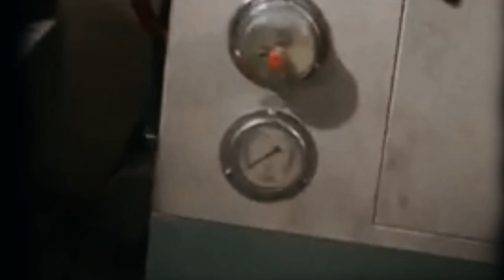How to Make Brake Shoe Body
brake leather shoe
how brake shoe made
how to make brake shoe
how to make brake leather shoe
Brake shoe
brake leather shoe
Bike parts
brake shoe manufacturing
brake shoe lining
brake shoe
motorcycle brake lining manufacturing
old brake shoe manufacture
how brake shoe are made
brake lining manufacturing process
production process of brake lining
how to replace brake pads
brake pads
Brake shoe Production line Factory
brake shoe manufacturing machine
brake shoe manufacturing process
tire brake leather
brake leather
motorcycle parts
brake pad production process
brake pad manufacture
truck brake shoe
brake lining
brakes
brake pads factory
brakes pad
old brake shoe manufacturing
reline brake shoe
ingenious Process of Manufacturing Car Brake Shoe
other things
brake shoe kids
brake pads
brake shoe
brake shoe manufacturing
brake shoes
bpw brake shoes
cd70
die casting machine
bike parts
brake leather
leather
honda125
autoparts
genuine brake shoes
silver molding
relined brake shoes
brake parts
casting machine
honda brake shoe
molding machine
atlas honda
promax auto parts
no1 brake shoe
brake lining
Making of Motorcycle Brake Shoe
Complete Process Of Making Brake Leather
Brake Shoe Making
Motorcycle Brake Shoe

Kise bhi chij ka rate dekhne ke liye niche link per click Karen

how to make money from youtube journey

Wholesale Shop Unique Gad...
bike brake shoe manufacturing process

brake shoe manufacturing

gun making factory

sand blasting gun

car spare parts business

bike spare parts business

cd 70 petrol average

motorcycle ka petrol kam karne ka

tarika

70cc bike missing problem

bike engine cleaning

bike cleaning tips

bike repairing shop kaise khole

bike engine repair

online bike specialist

bike engine flush